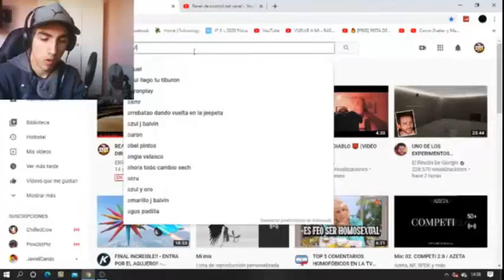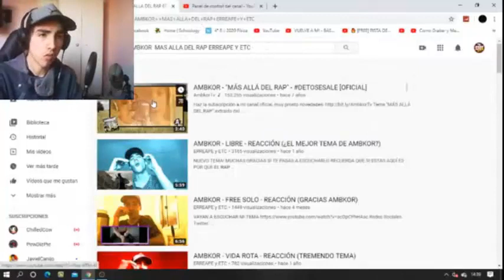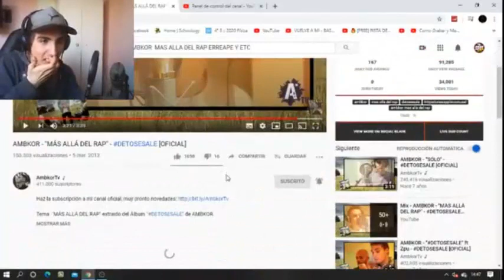AMBKOR - "MÁS ALLÁ DEL RAP" REACCIÓN